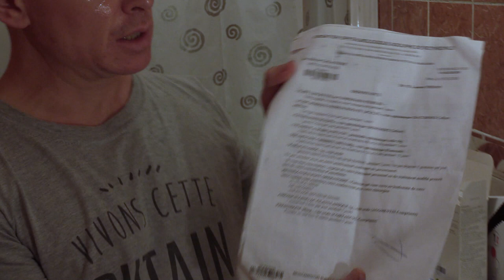Laurent Théron : les suites médicales de sa mutilation par une grenade de désencerclement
Laurent Théron, éborgné par une grenade de désencerclement à Paris le 15 septembre 2016, décrit les soins qu'il doit prodiguer chaque jour suite à l'opération réparatrice du plancher orbital subie en novembre 2018.